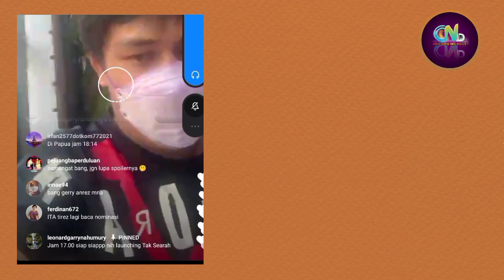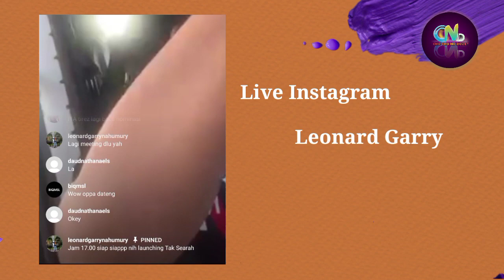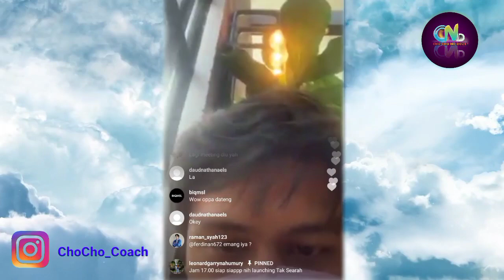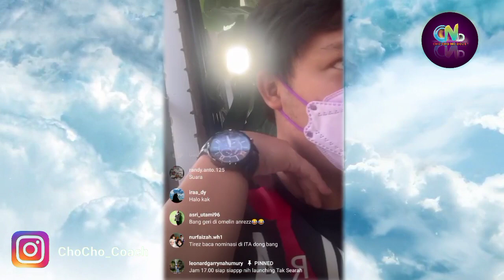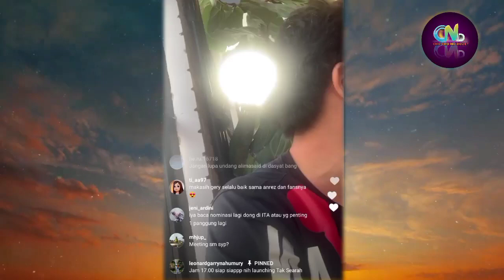Live Instagram Leonard Garry | Anrez Meeting - Kata Anrez Jangan Bilang Macem-Macem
Rilis MV Lagu Tak Searah Aaliyah Massaid Anrez Adelio

Sumber :

- IG Story

Backsound :

- Musik Youtube